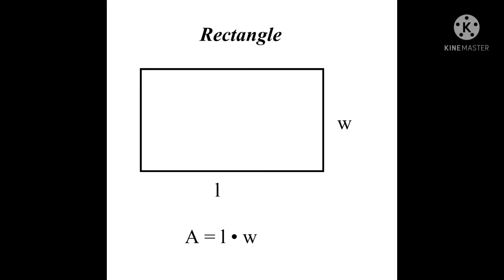Area of plane figures and volume of solid figures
Area is the size of a two-dimensional surface. It is defined as the amount of two-dimensional space occupied by an object. Area formulas have many practical applications in building, farming, architecture, science. The area of a shape can be determined by placing the shape over a grid and counting the number of squares that covers the entire space.